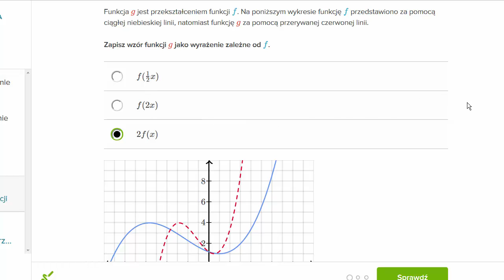Ściskanie wykresu funkcji